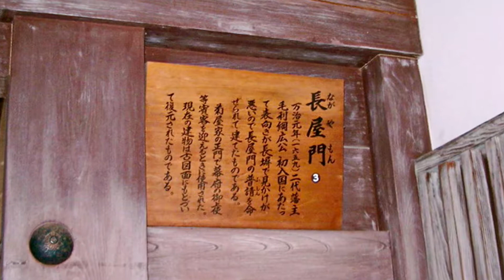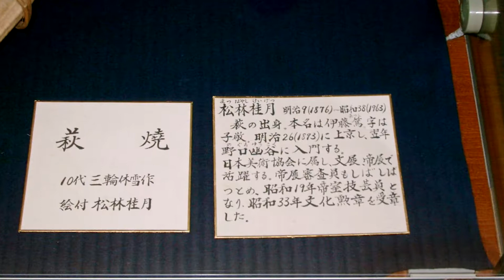Optio画像（萩）菊屋家住宅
菊屋家住宅は、萩藩きっての豪商・・・・